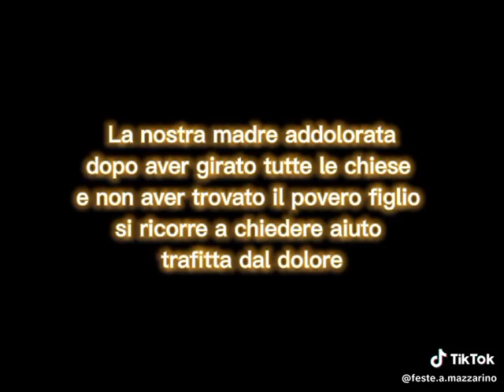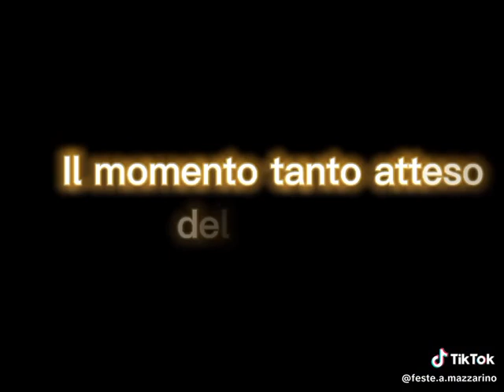Venerdì santo 2024 Mazzarino